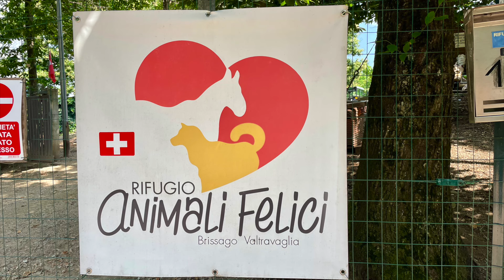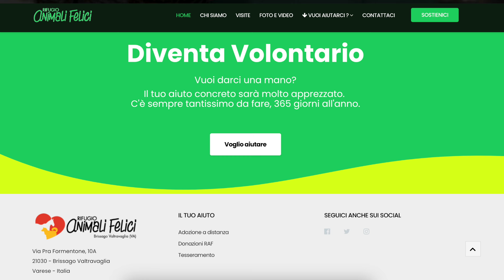RIFUGIO ANIMALI FELICI. L'UOMO CHE HA SALVATO 600 ANIMALI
📍Siamo in Valtravaglia, in provincia di Varese.
Oggi incontriamo un uomo speciale, che dopo una vita di lavoro, ha deciso di spendere tutte le energie rimaste per aiutare gli animali in difficoltà.
la sua casa è diventata "il rifugio Animali Felici".
Tutto ha avuto origine nel 2002, con un vitellino.
Da allora il numero degli "ospiti" è cresciuto ed oggi se ne contano oltre 600 😃.
Le difficoltà sono state tantissime ma Giancarlo Galli non si è mai arreso e continua ancora oggi con determinazione. Nonostante il suo precario stato di salute, prosegue a lavorare instancabilmente, con l'aiuto di 5 persone retribuite e numerosi volontari.
Consiglio a tutti una visita, ❤️..soprattutto ai bambini.
Affinché la mentalità comune cambi, in favore dei più indifesi e deboli.
Potete sostenere l'attività del RAF in diversi modi:
attraverso il volontariato, adottando a distanza o lasciando una donazione sul loro link. Ecco il loro sito:

Troverai questo mio video nella sezione "INCONTRIAMO".
Se ti piacciono questi contenuti fammelo sapere, attraverso un like o un commento.

Capitoli
00:00 →sigla
00:10→ intro
01:02→ viaggio
01:47 →Giancarlo
02:53→gli animali
11:15→cena
11:44→il rientro serale
12:12→saluti
12:30→sigla finale

A domenica prossima!😉